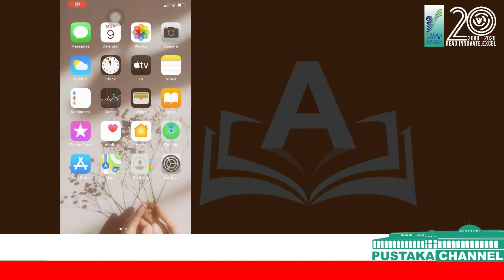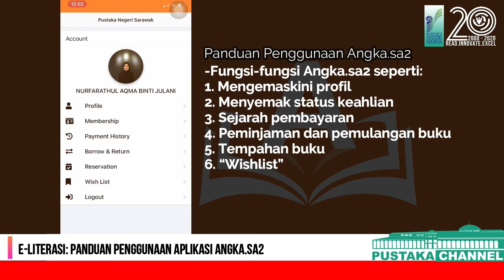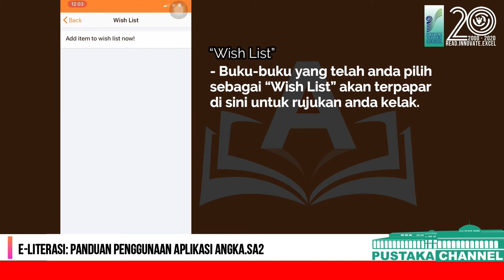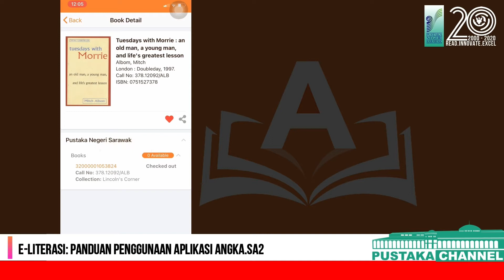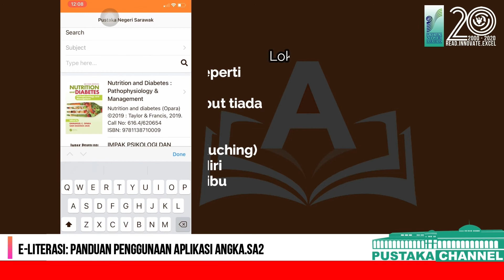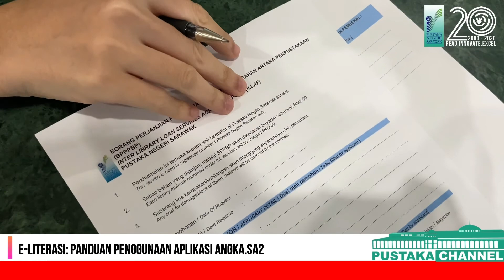e-Literasi: Panduan Penggunaan Aplikasi Angka.sa2 dan Perkhidmatannya Yang Lain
Anda tidak tahu cara untuk mengetahui status keahlian Pustaka? Ingin tahu cara untuk mencari buku secara atas talian serta lain-lain perkhidmatan dengan menggunakan satu aplikasi sahaja?

Marilah kita bersama-sama menonton video panduan penggunaan aplikasi Angka.sa2 dan perkhidmatannya yang lain bersama Bahagian Perkhidmatan Maklumat, Pustaka Negeri Sarawak, Sibu untuk memberi pendedahan dan cara-cara penggunaannya.

Selamat menonton!